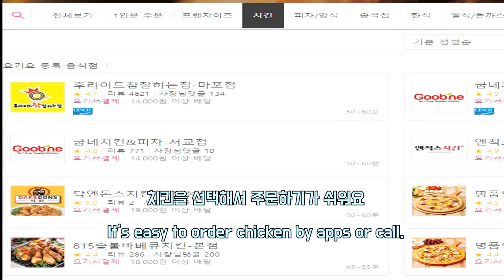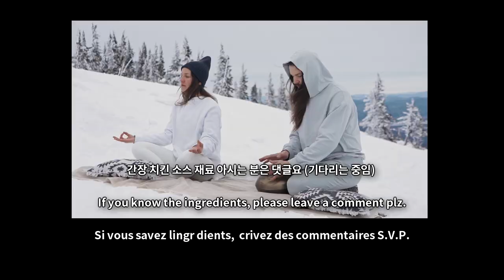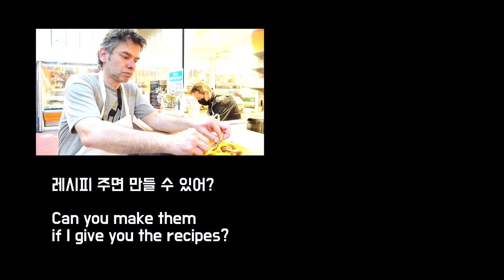간장&매운 한국치킨에 반한 프랑스인들/French Guy Try Korean Fried Chicken/ON ESSAYE POULET FRIT CORÉEN[Korean ONNY]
6개월만에 드디어!  파리의 한국 치킨집에서 치킨🍗 3가지를 주문해서
프랑스 친구들에게 먹어보게 했어요
(그동안 프랑스 정부의 정책으로 치킨집이 문을 닫았었거든요)

후라이드 치킨,  단짠 마늘 간장 치킨, 매운 슈프림 양념 치킨을
인생 처음으로 먹어본 프랑스 친구들은 어떤 반응을 보였을까요? ^_^

I ordered three Korean Fried Chickens in six months
after the French government's policy to reopen restaurants;

Fried chicken, sweet and salty garlic soy sauce chicken, spicy supreme marinated chicken.
How did French friends react after tasting the Korean Fried Chicken?

J'ai commandé trois poulets frits coréens en six mois.
après le gouvernement français décide de réouvrir les restaurants;

Poulet frit, poulet à sauce de soja sucré et salé, poulet mariné suprême épicé.
Comment ont réagi les amis français après avoir goûté le poulet frit coréen?

MUSIC

PHOTO
Photo by Yoss Traore from Pexels